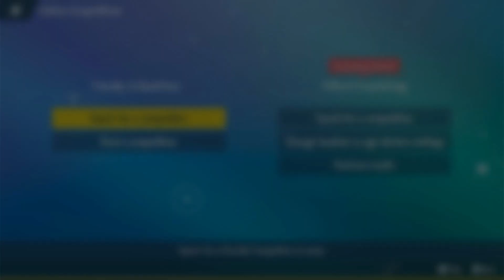Global Challenge 2024 1 | Online Competition | Doubles Battle | VGC | Pokemon Scarlet & Violet | SV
Global Challenge 2024 1

Details
Registration Date
January 25th - February 1st 2024 23:59 UTC

Battle Date
February 2nd - February 4th 23:59 UTC

Format
Doubles Battle

Pokémon Restrictions: Available National Pokédex.
Pokémon Limits: Team of 4 to 6 Pokémon from Level 1 to Level 100. All Pokémon then set to Level 50
Your Time: 10 Minutes
Team Preview: 90 Seconds
Turn Time: 60 Seconds

The Global Challenge 1 competition is the first of three competitions that use the standard VGC ruleset.
This competition will allow for players in Japan and Korea to earn placement for their National Championships to then win a place towards the 2024 Pokémon World Championships. The top 150 players in Japan will receive an invite to the qualifiers in May

Reward:
100000 League Points
1 Gold Bottle Cap
1 Ability Patch